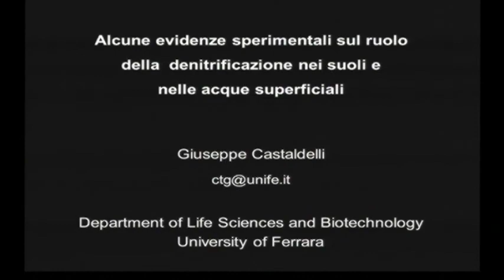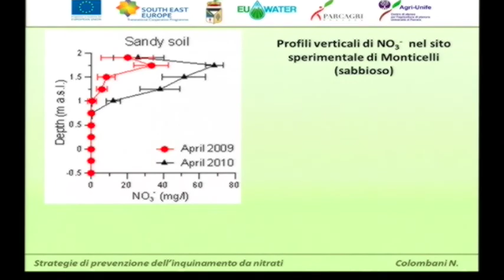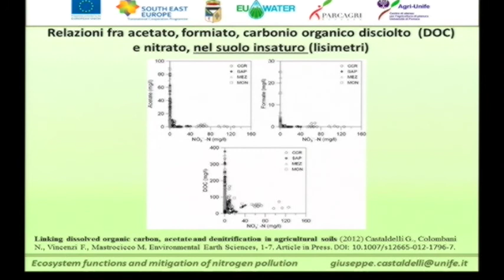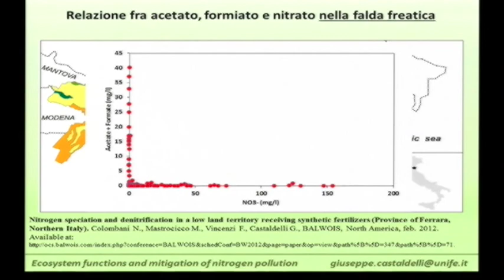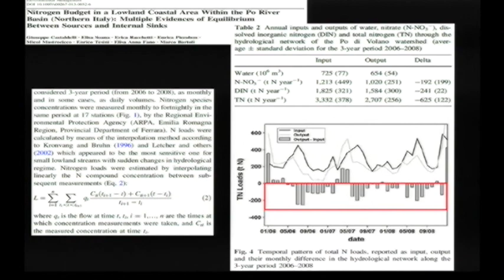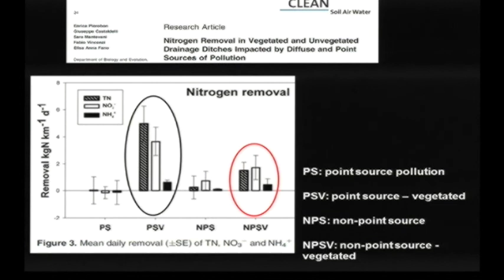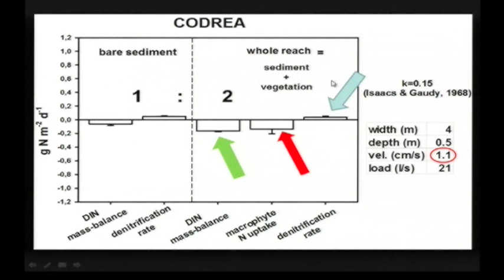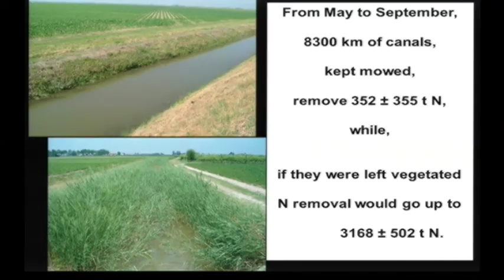Giuseppe Castaldelli (Università di Ferrara)